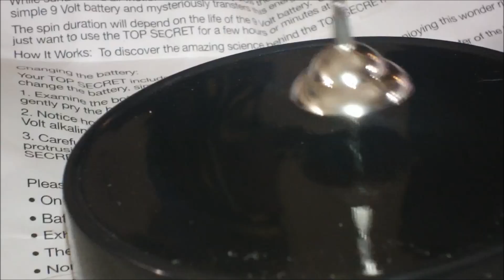Cool Science Toys - Top Secret Review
Review for the Top Secret the newest perpetual motion machine. Spin the top and watch it continue to spin for hours or days!